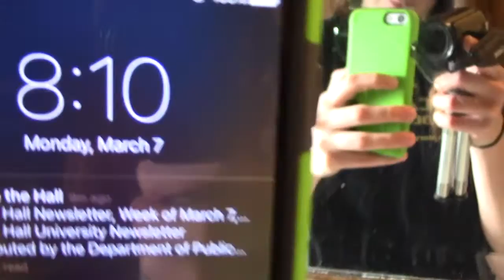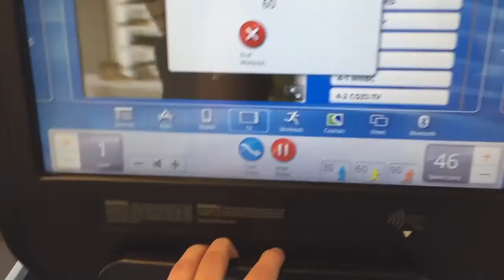BEACH PREP- Ep. 1: NEW SERIES I PHYSIQUE UPDATE I ABS I FOOD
Welcome to the next series! Follow along as I take you through my journey to get ready for the beach!